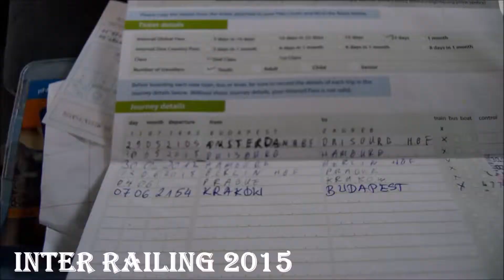Our last city, Split 1: INTERRAILING!